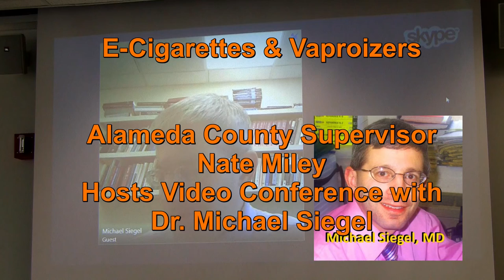E-Cigarettes & Vaporizers - A Conference with Mike Siegel, MD (Updated)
January 4, 2016 - Alameda County  Supervisor Nate Miley Hosts a Conference with Dr Mike Siegel of Boston University.
   Michael is a physician who completed his residency in Preventive Medicine at the UC Berkeley School of Public Health and trained in epidemiology for two years at the Centers for Disease Control and Prevention in Atlanta before coming to Boston. His primary research interest is in the area of tobacco control, focusing on secondhand smoke health effects, exposure, and policies, cigarette advertising and marketing practices and their effects on youths, and evaluation of tobacco control policies and their impact on youth and adult smoking behavior. His primary teaching is in the areas of mass communication, marketing, and public health advocacy. He is co-author of a book, entitled “Marketing Public Health: Strategies to Promote Social Change,” that grew out of his teaching experience at the School. He has been active in promoting smoke-free bar and restaurant policies throughout the country and has served as an expert witness in several major tobacco litigation cases.